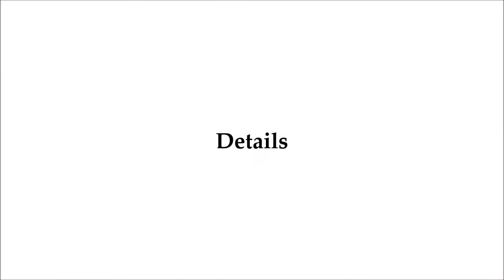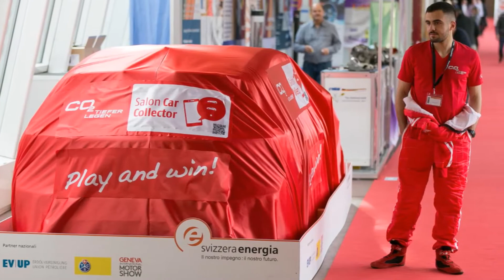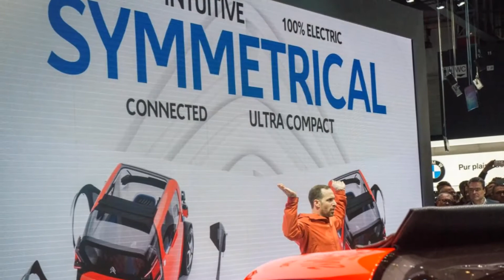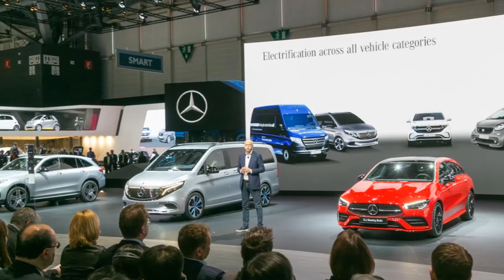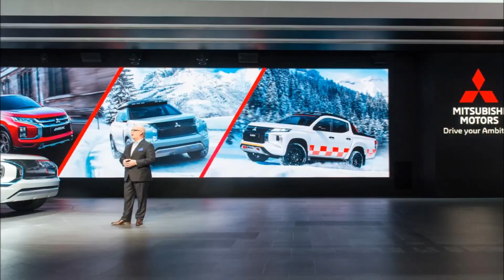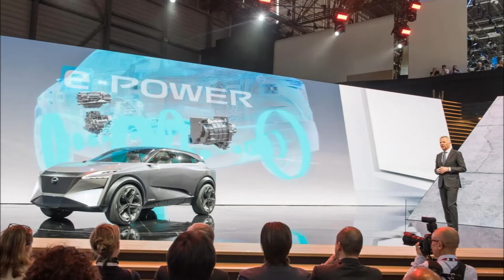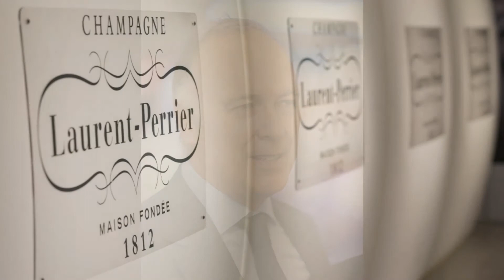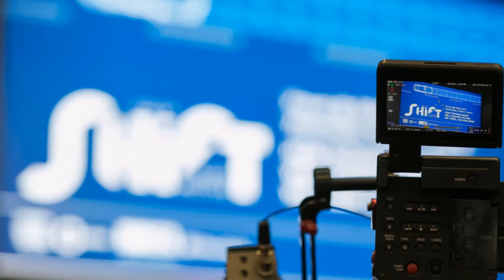Geneva International Motor Show 2019